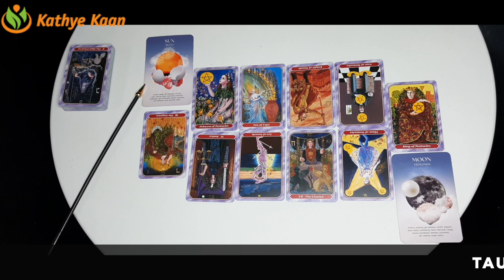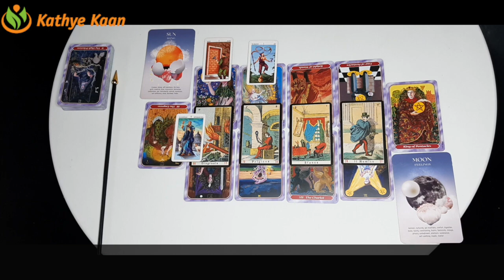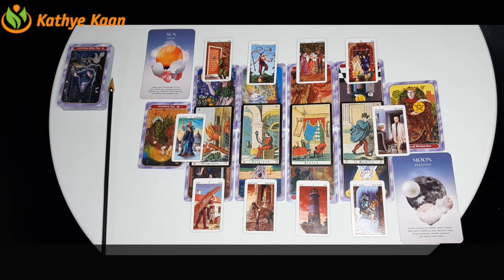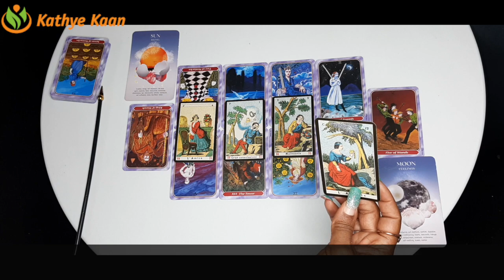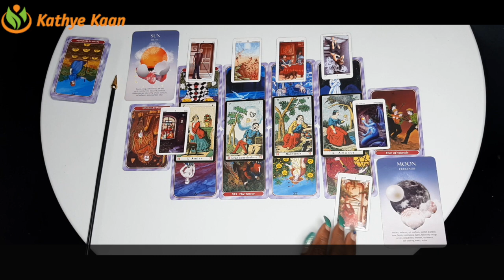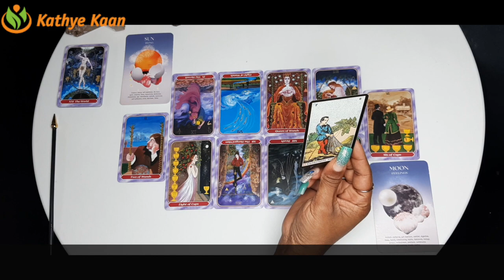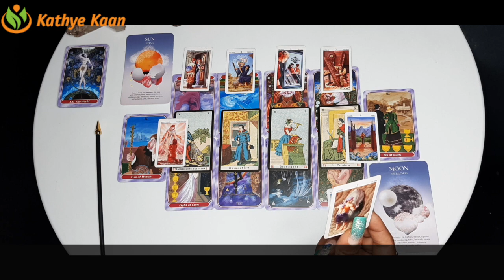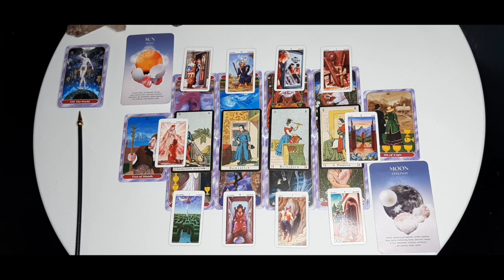CAPRICORN ~ TAURUS ~ VIRGO FULL MOON READING FEBRUARY 2021 EARTH SIGN🕉💝💫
Virgo Capricorn, Taurus on ...
00:00:00 INTRO
00:00:22 TAURUS
00:22:03 VIRGO
00:42:37 CAPRICORN

Kathye